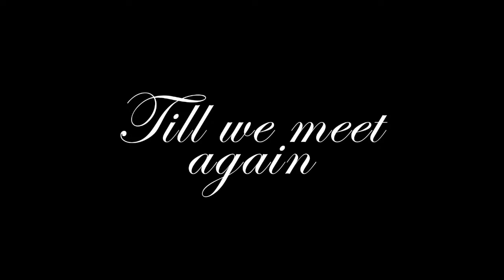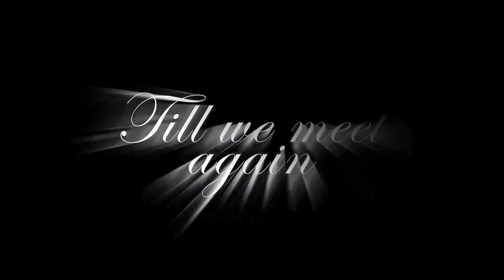ROSE OURE GOA OCHOLA | BURIAL CEREMONY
The Shrine of Mary Help of Christians
Don Bosco - Upper Hill Nairobi